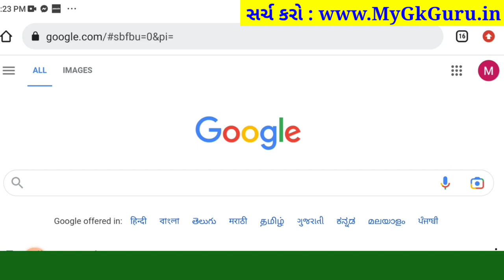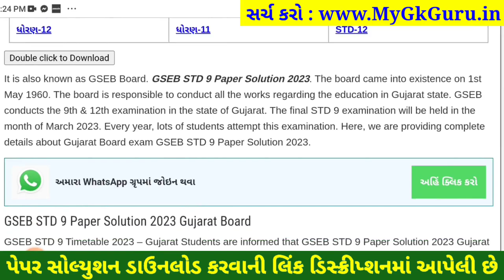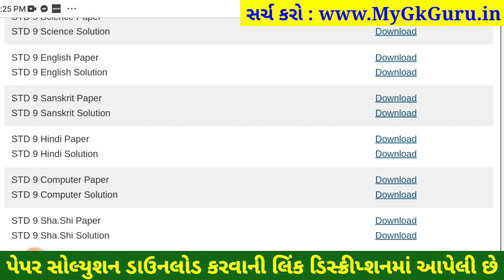STD 9 sanskrit paper solution 2023 80 marks, Dhoran 9 sanskrit paper solution 2023 varshik pariksha